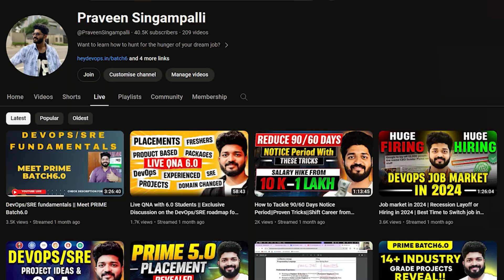FREE 30 days ADVANCED DEVOPS+AZURE bootcamp6❤️|MARCH 16th 6 PM|10+ LPA BASE|Register for 6 PROJECTS🔥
📌𝗡𝗲𝘄 𝗣𝗿𝗲𝗺𝗶𝘂𝗺 𝗗𝗲𝘃𝗢𝗽𝘀/𝗦𝗥𝗘 𝗣𝗿𝗶𝗺𝗲 𝗕𝗮𝘁𝗰𝗵𝟭𝟬 [ 20 Registrations only 🔔]

✅FREE 30 days DEVOPS with AZURE bootcamp6 by PRAVEEN(2024)

0:00 Intro
0:11 Past free completed bootcamps
0:50 Previous videos with Interview Questions from product companies
1:25 Upcoming New Projects for Free bootcamp6
2:21 FIRST LIVE ADVANCED PROJECT
2:57 SECOND LIVE ADVANCED PROJECT
4:00 THIRD LIVE ADVANCED PROJECT
5:21 FOURTH LIVE ADVANCED PROJECT
6:32 FIFTH LIVE ADVANCED PROJECT
6:52 SYSTEM DESIGN AND CODING
7:25 SURPRISE :)
7:40 CLASS DETAILS
8:00 HOW TO JOIN THE CLASSES
9:22 OUTRO

Introducing you all the most awaited series which can turn your career 🔥

Why this bootcamp??🤔

❣️FREE DEVOPS+AZURE BOOTCAMP FOR NEXT 30 DAYS
❣️ THE BEST IN CLASS SCHEDULE
❣️ EASY TO LEARN WITH SCENARIOS
❣️ RECORDED YOUTUBE SESSIONS
❣️ REGISTER TO GET DOCUMENTS